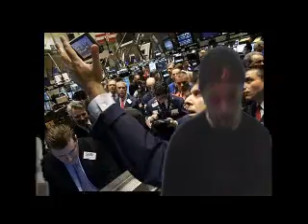MJ MONEY TEEZY/ SOUTH TRUST/ DRAMA KING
SWAT TEAM